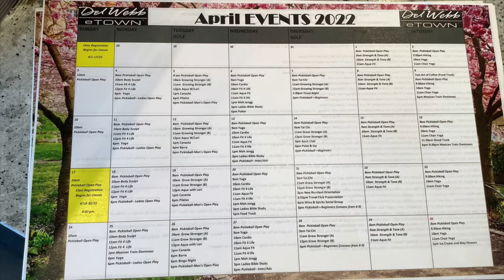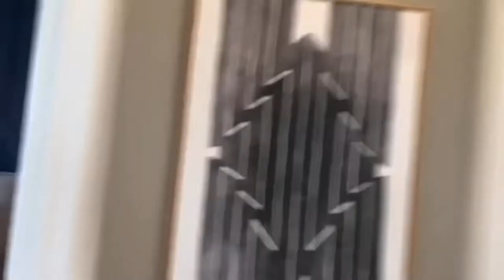Del Webb e-Town | Florida | Jacksonville | 55 Plus Communities | Home Tour | Amenities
Welcome to Del Webb a premium Planned community for 55 + only. Exclusive to fifty five and older.
Hello My name is Nicole R Smith I am a Realtor in Metro Jacksonville Florida. In today's video I share with you the amenities in Del Webb in e-Town. The pool, bocce ball, pickle ball, and indoor activity center.

I am sharing the two starting level homes in this community 2 bedroom and 2 bathroom with 2 car garage. The Contour and the Hallmark.

I also will drive through this community and show you areas that are complete with construction and areas that are still under construction.

If you are considering on relocating to Jacksonville Florida or would like a tour of this community or any other reach out to me today and let's a free consultation to see if we would make a great fit.

Let me me be your go to agent.

Nicole